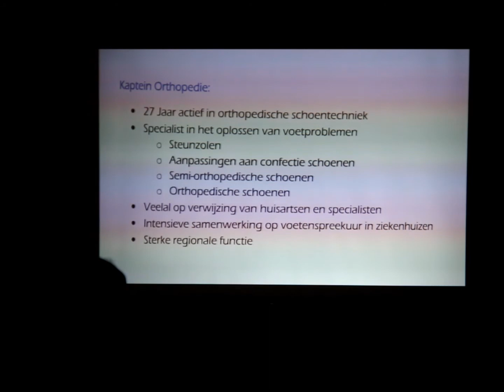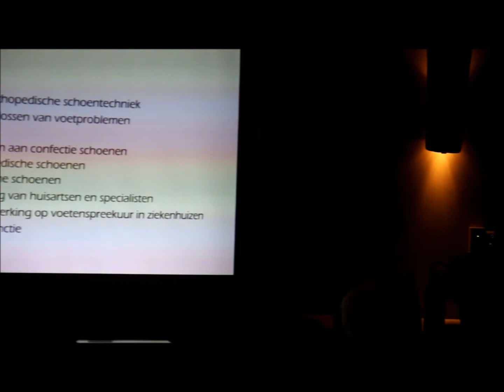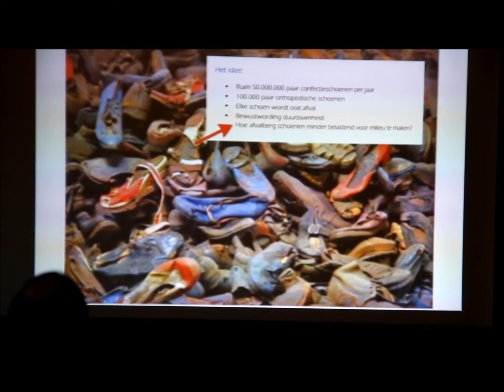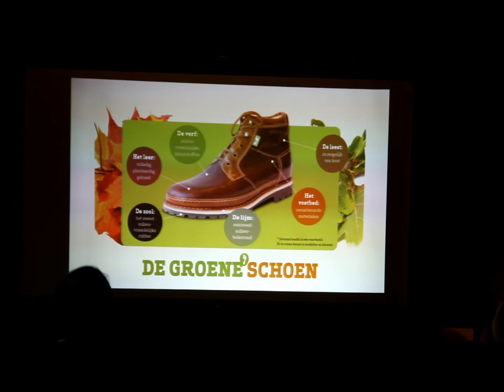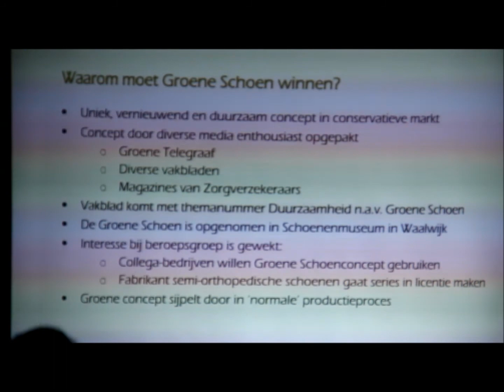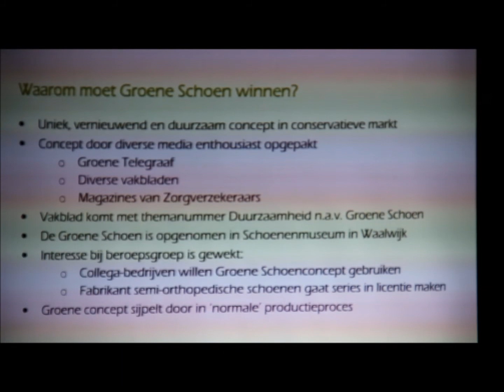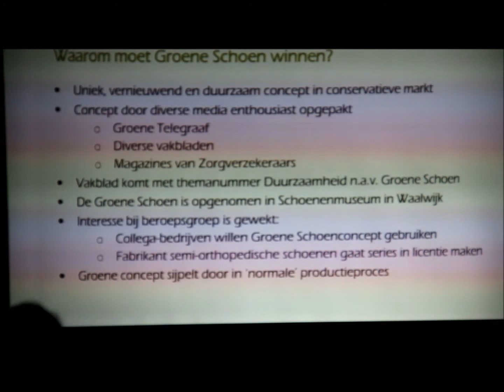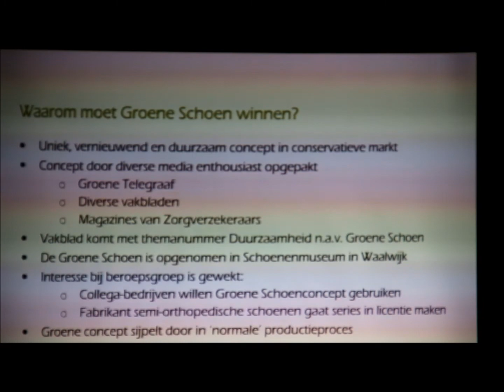Kaptein Orthopedie winnaar Duurzaamheidprijs 2011